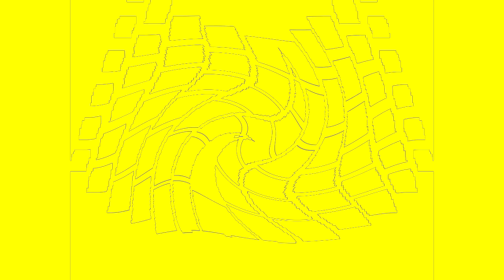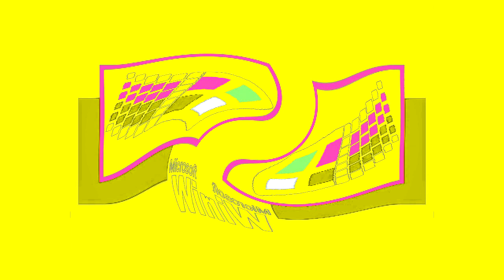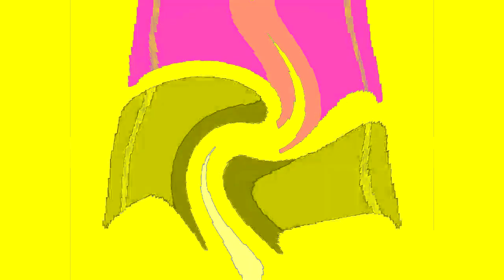All Windows Animations From MS Paint Updated V2 in G Major 970